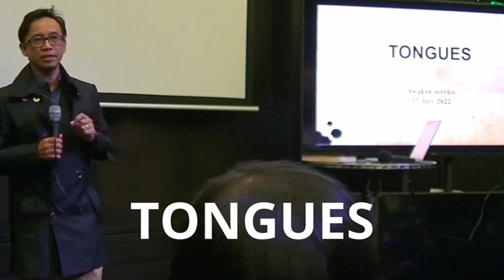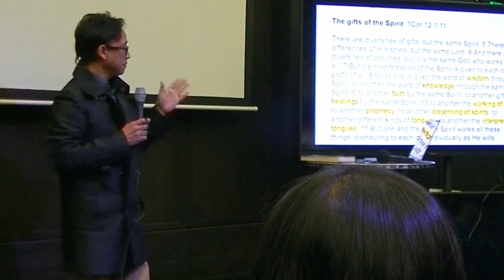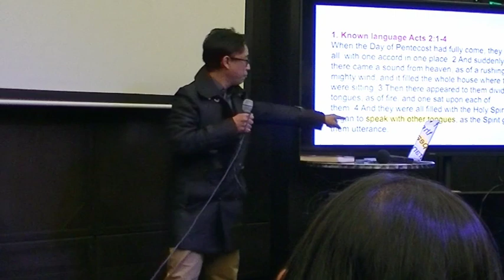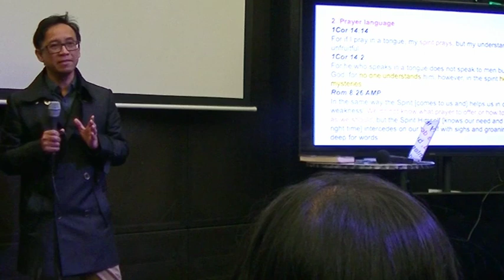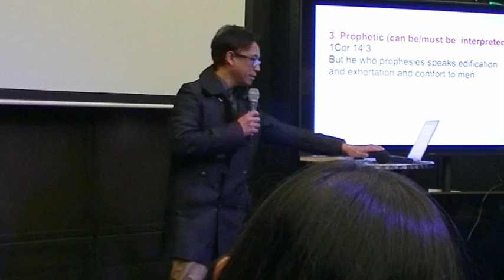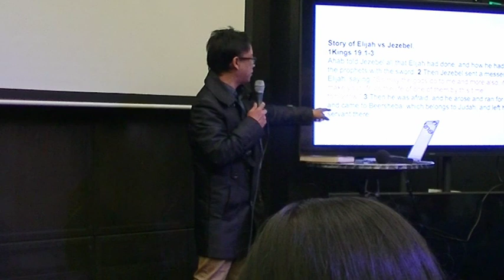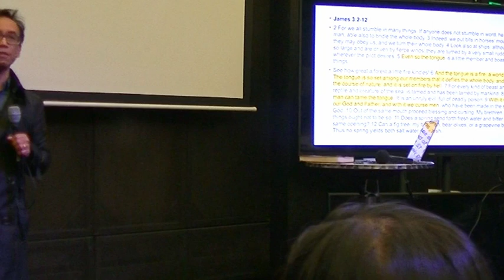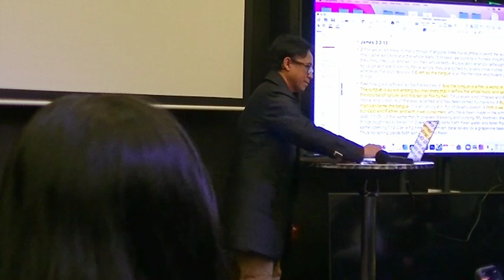TONGUES - (English version)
Is it important?
Why did God give us a new language?
Should we pray in tongue?